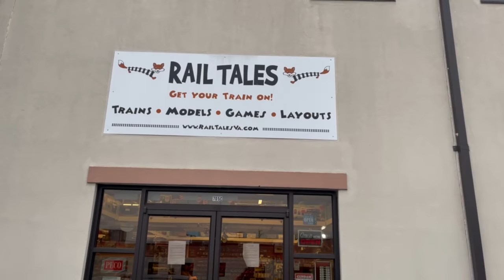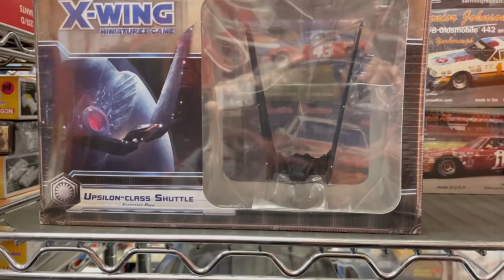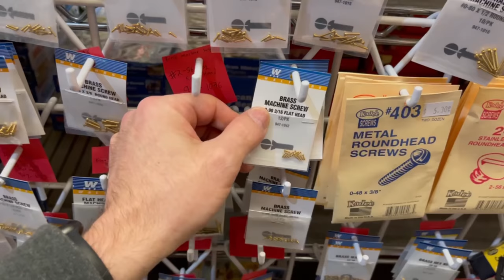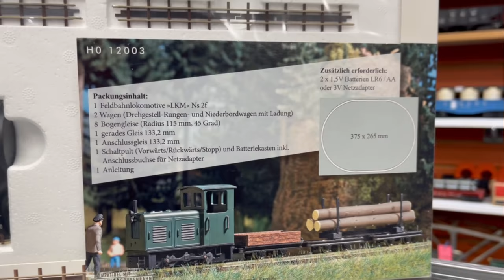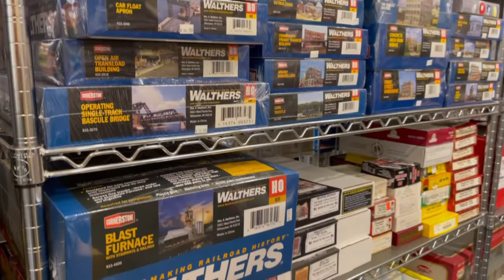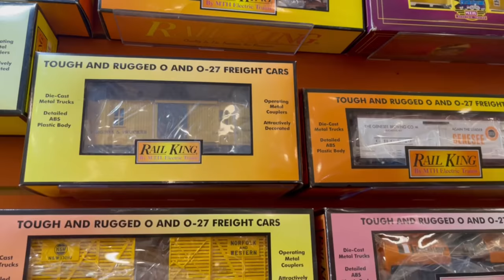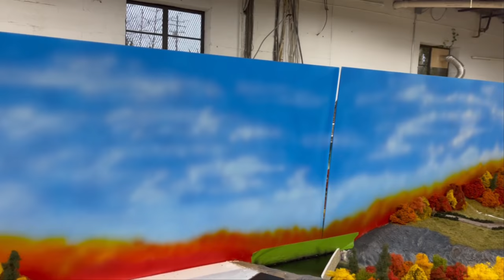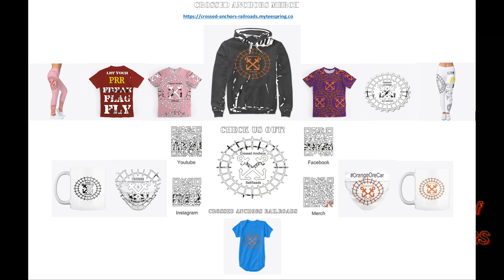Full walk through at Rail Tales, A Train & Hobby Store located in Charlottesville, VIrginia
Crossed Anchors Railroads is out on location at a new wonderful train store called Rail Tales in Charlottevilles, VA.  Bret the owner was so gracious with his time and showing us his amazing store and some great behind the seasons action in there custom workshop were the magic happens.  So sit back relax and enjoy this truly one of a kind train store Rail Tales.

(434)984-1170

Crossed Anchors Railroads

Crossed Anchors Discord Server

Crossed Anchors Patrons

Wesley's Trains - CAR/R YouTube Support Time

Southern Yankee RR – CAR/R Patron Seamen Recruit

Vincent VanPaepeghem - CAR/R Patron Seamen Recruit

Human[C]ity Junction